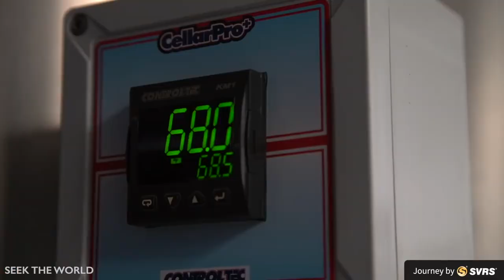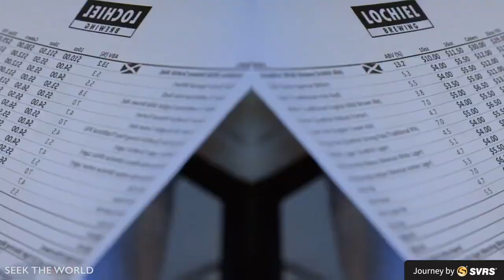Deaf-Owned Business - Ian Cameron's Lochiel Brewing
Ian Camerson is the 9th generation Scottish brewer. He runs a Deaf-owned brewery called Lochiel Brewing in Mesa, Arizona. His scotch ale is a 300-year-old family recipe!